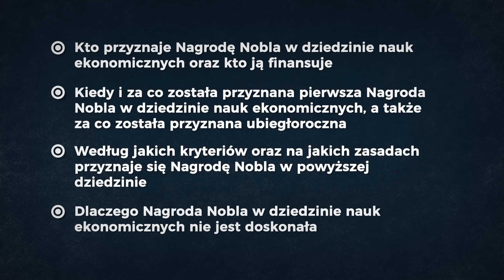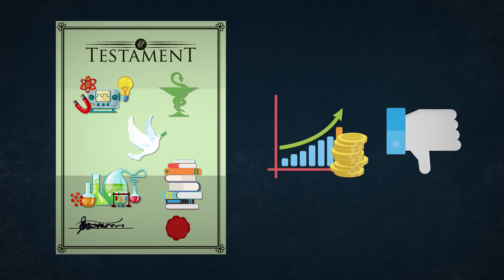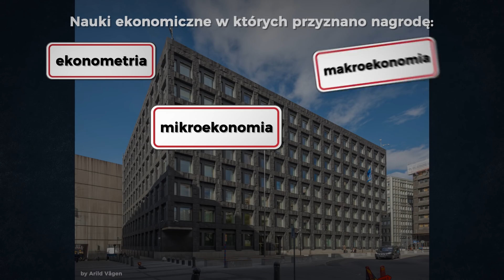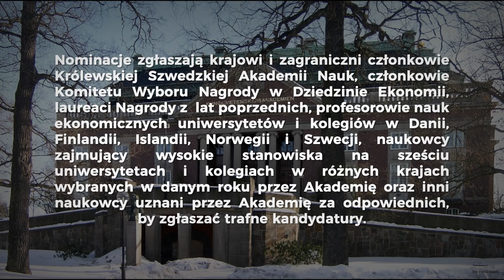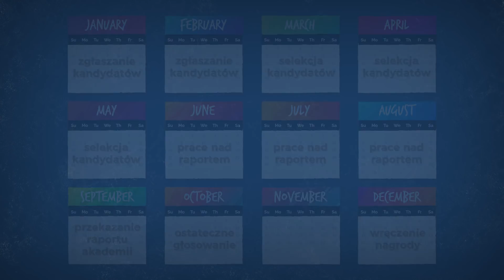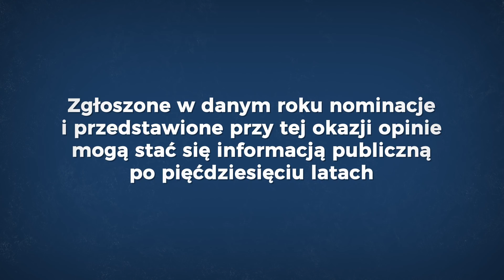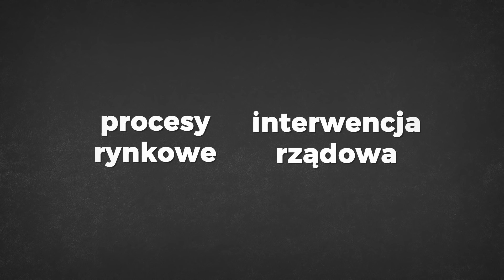Nagroda Nobla w dziedzinie nauk ekonomicznych | Ekonomiczny Nobel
Kto przyznaje Nagrodę Nobla w dziedzinie nauk ekonomicznych oraz kto ją finansuje? Kiedy i za co została przyznana pierwsza Nagroda Nobla w dziedzinie nauk ekonomicznych a także za co została przyznana ubiegłoroczna? Według jakich kryteriów oraz na jakich zasadach przyznaje się Nagrodę Nobla w powyższej dziedzinie? Dlaczego Nagroda Nobla w dziedzinie nauk ekonomicznych nie jest doskonała?